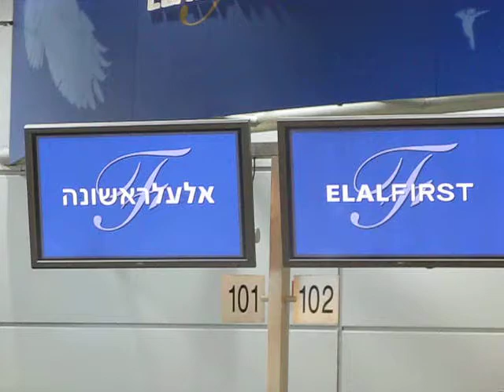Ofri&Dudu to Cnada5